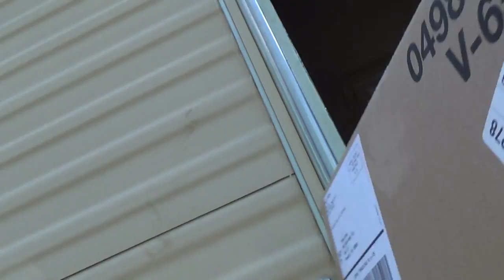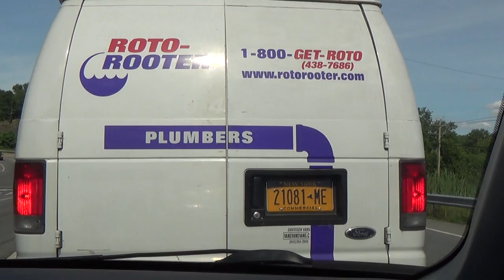ride up with Scott 21 June 2014 part 1